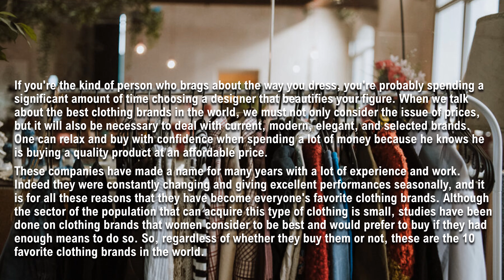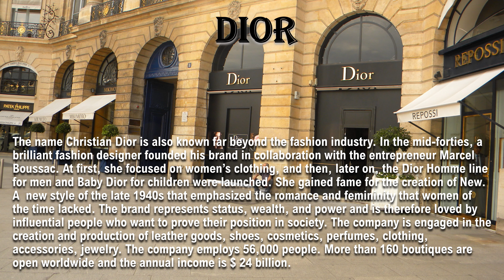Top 10 Most Expensive Clothing Brands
Here is a list of the Top 10 Most Expensive Clothing  Brands!
Feed your Brain Today !!!